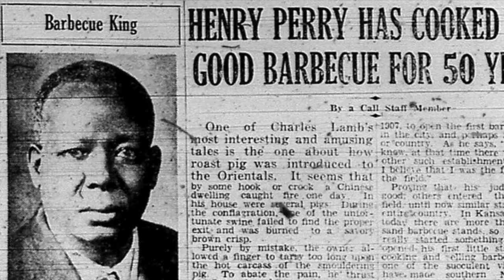The History of Kansas City Barbecue Movie Trailer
Kansas City has a rich food history that is highlighted by delicious barbecue.